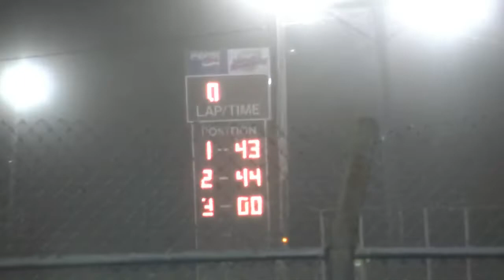6/3/22 Sport Compact Feature, Kankakee Speedway, IL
6/3/22 Sport Compact Feature, Kankakee Speedway, IL